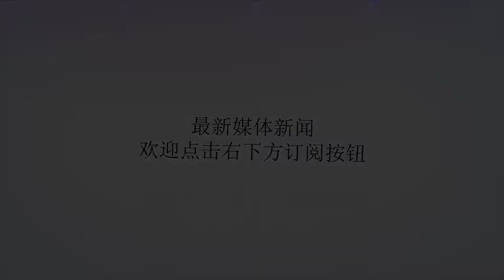中国有项世界领先技术，美：为了世界和平，应该把技术分享出来_晶体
谢谢！原标题：中国有项世界领先技术，美：为了世界和平，应该把技术分享出来落后就意味着挨打！这是从古至今永恒不变的一个道理。中国几十年来发展到今天的这个成绩，实属非常的不容易。以前，西方国家害怕中国强大，所以就在武器上对中国实行禁运，技术上进行封堵。但是我们的科研人员才没有被困难吓倒，相反的是更加磨练斗志，苦心钻研，经过一代又一代科研人员的努力，我们中国从停滞不前到今天的飞速发展，取得了一项又一项成绩，向祖国和人民交了一份合格的答卷。直到今天，我们国家的科技水平终于算是小有成就。然而更让我们骄傲的是有一项技术全球独有。而此前美日等国家就对我们封锁这些技术，如今看到中国人在这一领域取得成功了，更是让他们不敢相信。纷纷表示，为了世界科技共同发展，中国应该分享下这种技术。遭到了中方果断的拒绝。其实这项技术就是KBBF晶体（氟代硼钹酸钾晶体）制造技术，早在1990年的时候，中国就开始首手这方面的研制，而KBBF晶体对于军事方面有着非常广泛的用途，很多高精端的仪器上都需要它，甚至它还是制造1兆瓦脉冲激光器的最理想材料。如果中国在KBBF技术上运用已经十分的成熟。而反观美国在2009年才开始投入了大量的财力物力进行研制，至今毫无太大的进展。可以说中国在KBBF晶体制造技术上处于世界领先地位。有人就会问，那KBBF晶体可以应用到哪些军事领域呢？其实大家所熟悉的激光武器，这里面就有它的功劳。美国虽然最早提出研制激光武器的，但是一直没有什么进展。直到中国将激光武器进行摧毁太空垃圾试验时，美国才如梦方醒。但是现在追赶中国已经来不及了？于是美国就联合西方国家，希望中国把技术分享出来，让各国都享受这胜利果实，真是痴人做梦。在科技高速发展的今天，如果有人动起歪脏乱，利用KBBF晶体研制出破坏性更大的军事武器，那么对地球都具有毁灭性灾难的。为了维护和平，中国果断的拒绝这个无理的要求。我们拥有它只是为了防止战争，而更不是为了威胁谁！